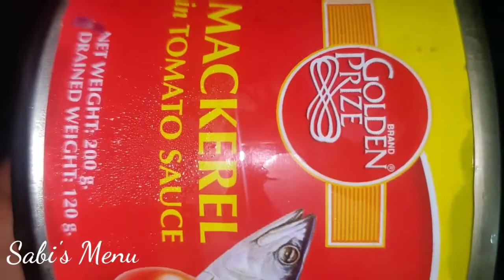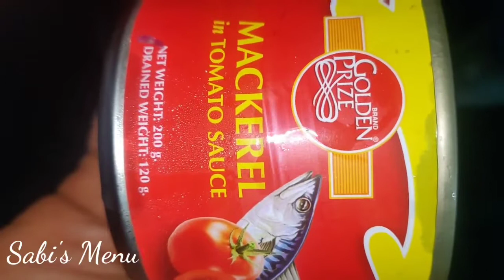மணமணக்கும் கெளுத்தி மீன் கிரேவி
Tin Fish Gravy in Tamil/ Mackerel Fish Gravy